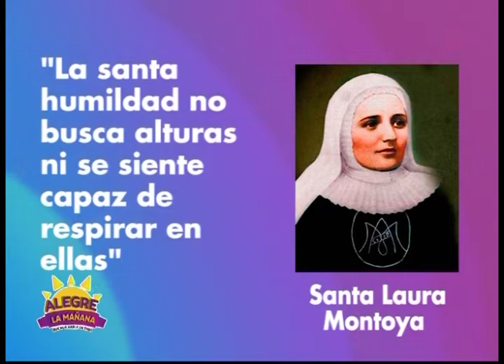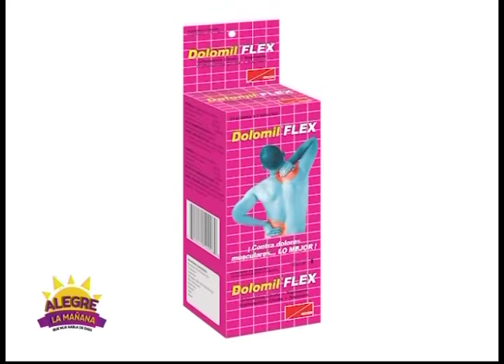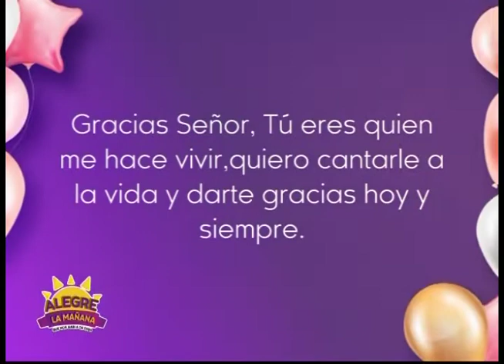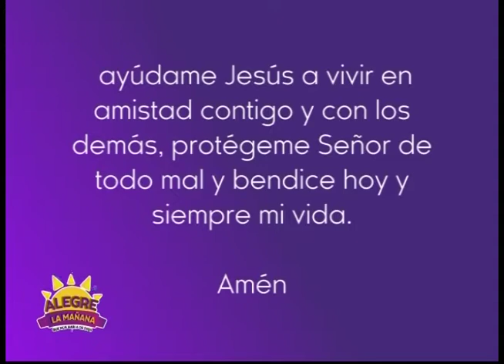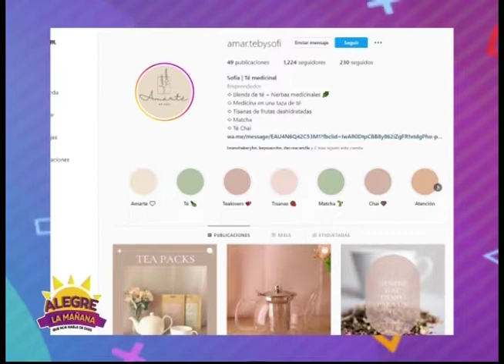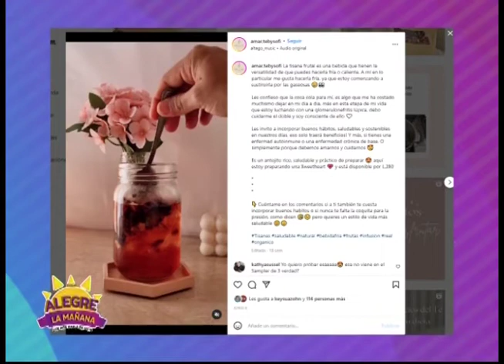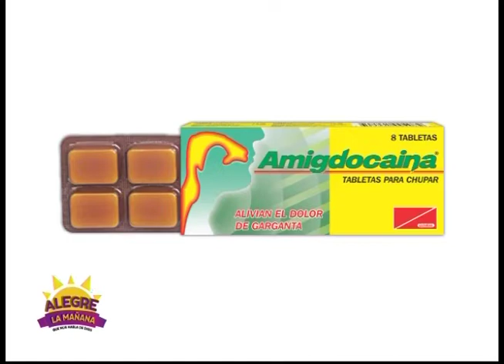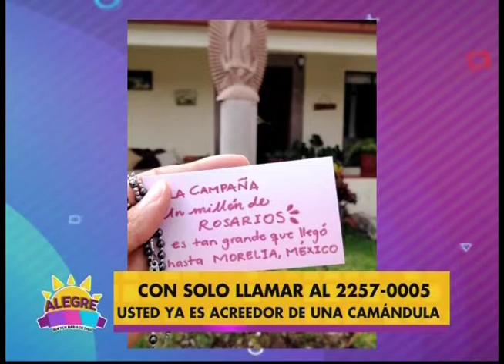REVISTA ALEGRE LA MAÑANA 21 DE OCTUBRE 2022